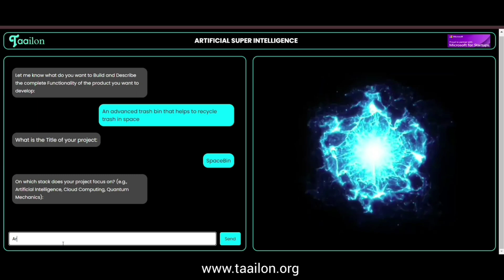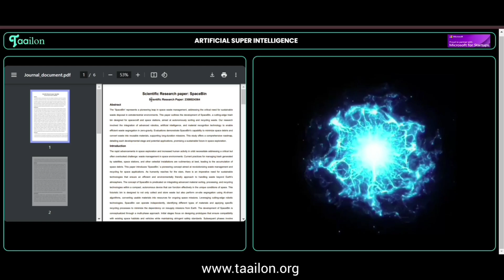World's First Artificial Super Intelligence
Microsoft startup  @taailon  An Artificial Super Intelligence Based on Quantum physics with enhanced processing.